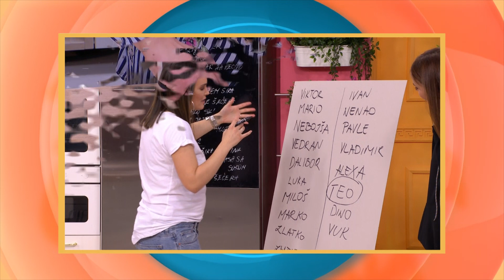Praktična žena - GLEDAĆETE - Epizoda 734